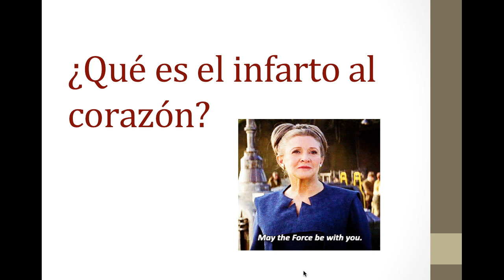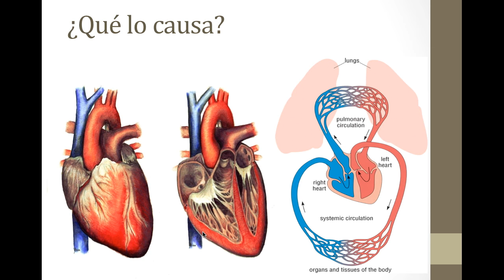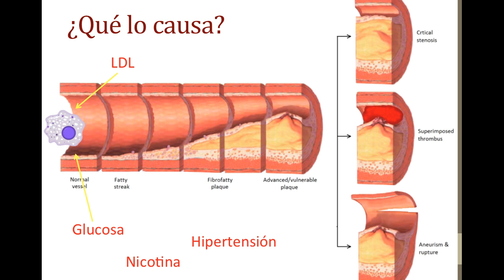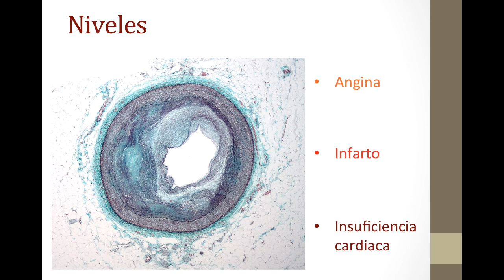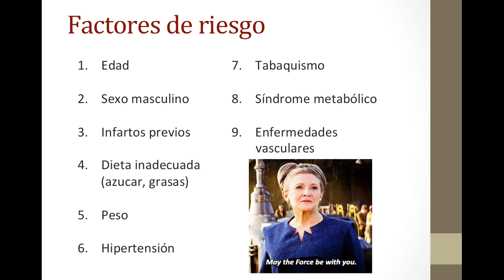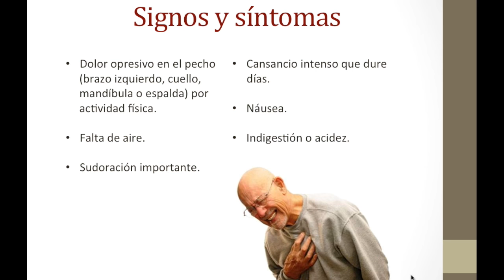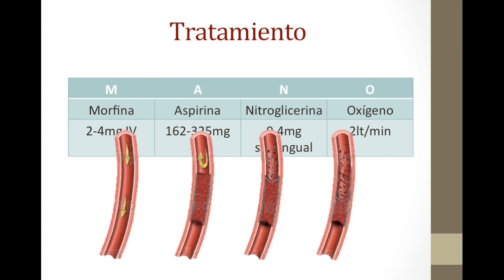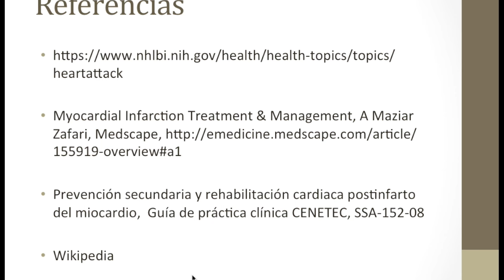¿Qué es el infarto al corazón?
El día de hoy revisamos cómo prevenir una de las peores enfermedades de la actualidad, hablamos de como el azúcar, el colesterol de la sangre y la presión pueden dañar al corazón, qué dieta se debe consumir para bajar el riesgo. No olviden medirse constantemente la presión arterial, aquí les dejo un aparato por si les interesa